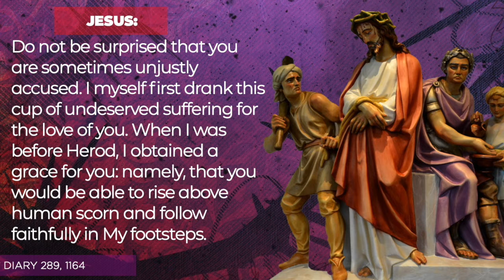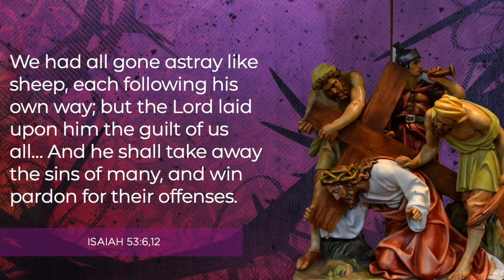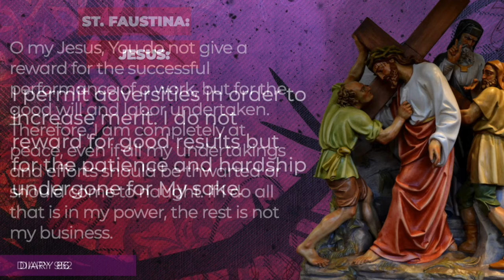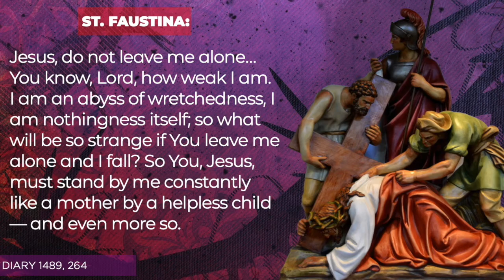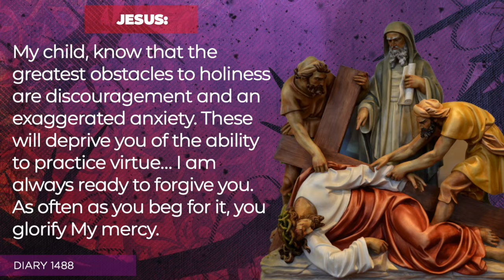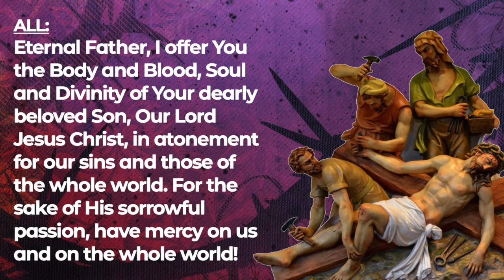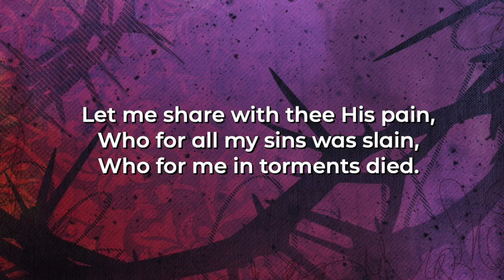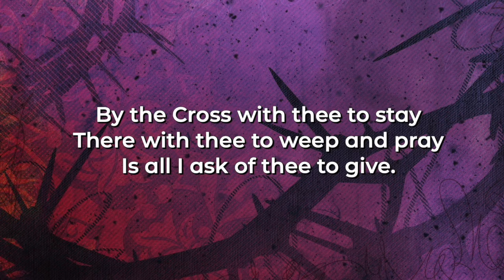OLGC Stations of the Cross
OLGC. Stations of the Cross led by Msgr. Halfpenny.